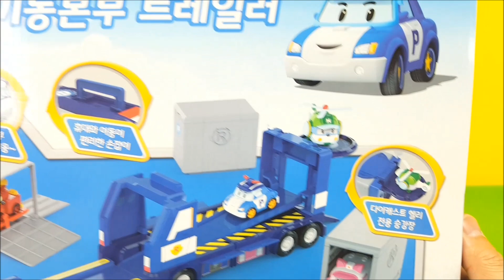로보카 폴리 기동본부 트레일러 장난감 이동기지 Robocar Poli Mobile Headquarter toys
로보카폴리 기동본부 트레일러 장난감은 미니 폴리 앰버 로이 헬리를 트레일러 차량에 실고 운반하는 장난감입니다.
기동본부를 펼쳐서 레이싱 놀이도 할수 있답니다.

Robocar Poli Mobile Headquarter toys